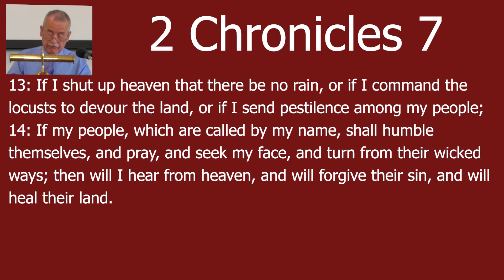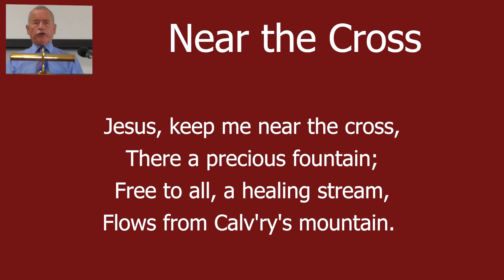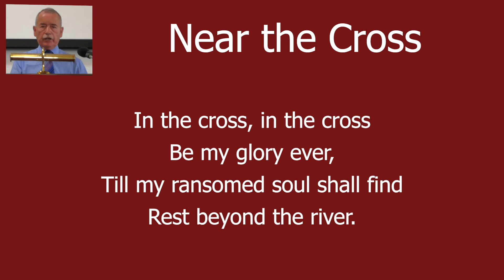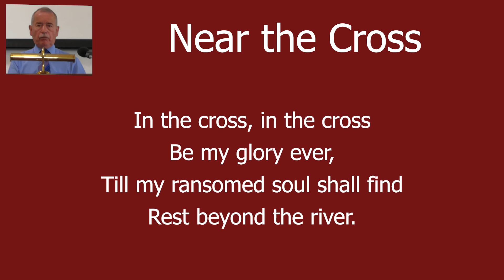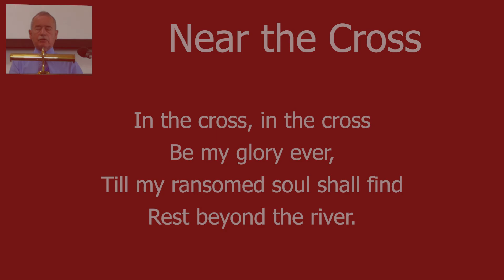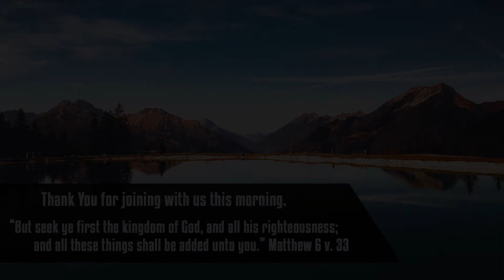Sunday Service for 1st August 2021 - 'The Answer to Spiritual Dryness' - 2 chron. 7 by Bobby McKay